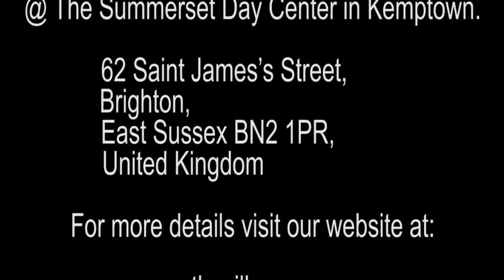Holy Temples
Holy Temples. Sermon 10 Jun 2018 by Stephen Crowther